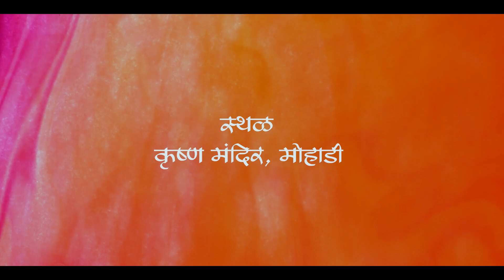Kanhoba Gavalan l Pt Shankar Vairagkar l Sagar Kulkarni l live Concert